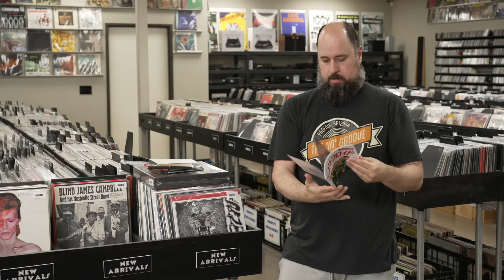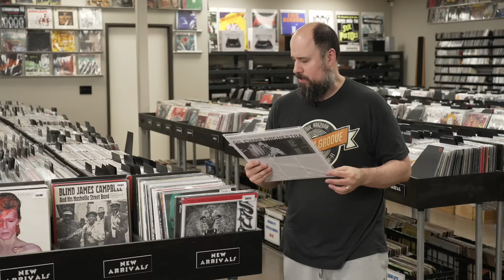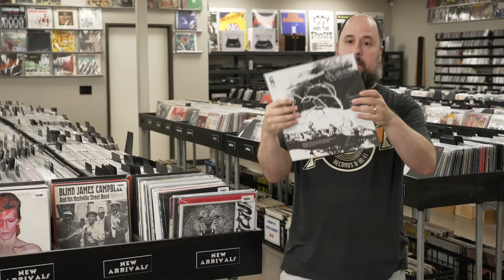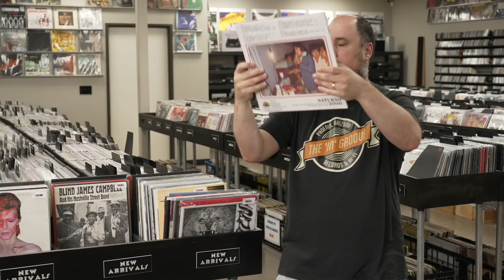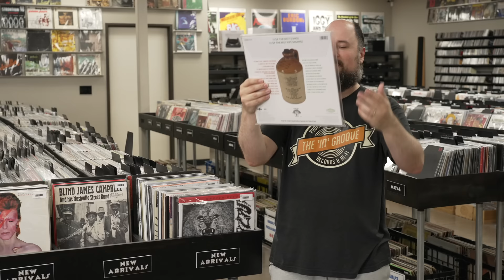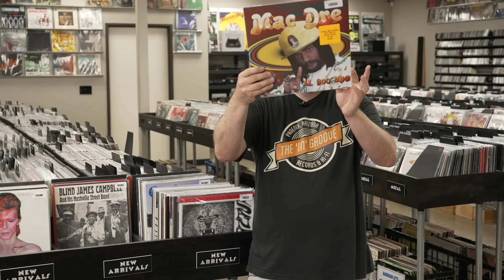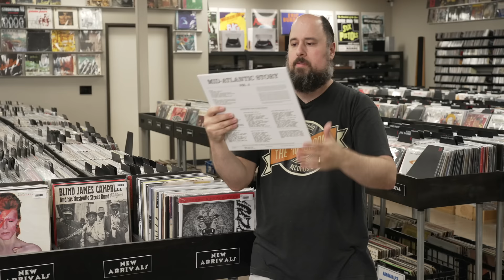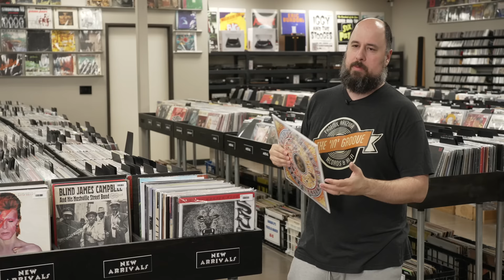New Arrivals from MFSL, Blue Note, OJC, Pink Floyd, Madonna, Wham, Alice Cooper & The National